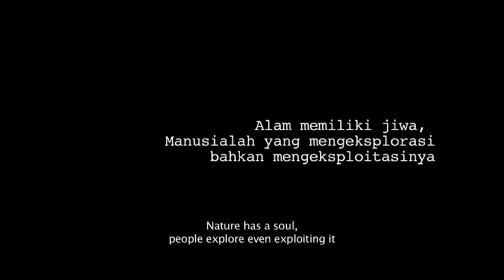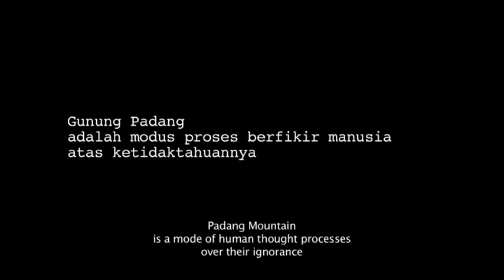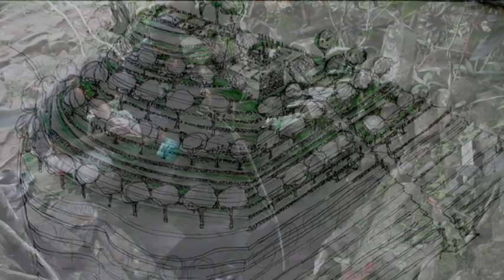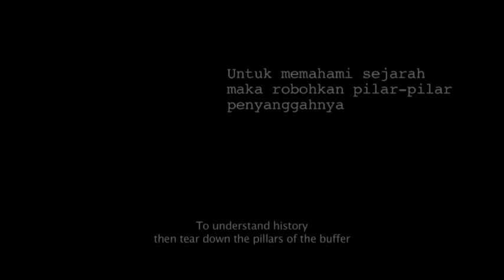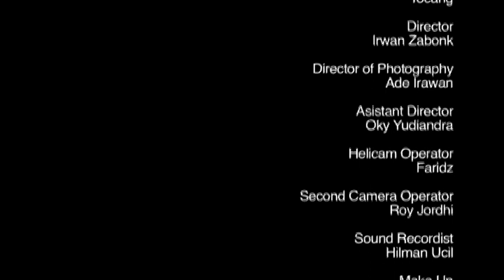Misteri Perabdaban Gunung Padang Cianjur Pasca Gempa Bumi || Indonesian Heritage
Situs Gunung Padang merupakan situs prasejarah peninggalan kebudayaan Megalitikum di Jawa Barat. Tepatnya berada di perbatasan Dusun Gunungpadang dan Panggulan, Desa Karyamukti, Kecamatan Campaka, Kabupaten Cianjur. Lokasi dapat dicapai 20 kilometer dari persimpangan kota kecamatan Warungkondang, di jalan antara Kota Kabupaten Cianjur dan Sukabumi. Luas kompleks utamanya kurang lebih 900 m², terletak pada ketinggian 885 m dpl, dan areal situs ini sekitar 3 ha, menjadikannya sebagai kompleks punden berundak terbesar di Asia Tenggara.

IPHEDIA - Gunung Padang Site (Mount Padang Site) from the prehistoric Megalithic culture in West Java, Indonesia, located on the border of Gunungpadang and Panggulan hamlets, Karyamukti Village, Campaka District, Cianjur Regency.

The area of ​​the main complex is approximately 900 m², located at an altitude of 885 m above sea level, and the area of ​​the site is around 3 ha, making it the largest terraced punden complex in Southeast Asia. It is estimated, the area of ​​the Gunung Padang Site has a height and area exceeding the Borobudur Temple and is older than the Giza Pyramid.

The Gunung Padang Site was first discovered in 1914 by Dutch invaders. The first report on the existence of this site was published in Rapporten van de Oudheidkundige Dienst (ROD, "Bulletin of the Antiquities") in 1914.

The location of the site is steep and difficult to reach. The complex is elongated, covering the surface of a hill bounded by a large square andesite stone lined. The site is surrounded by very deep valleys.

This place had previously been rescued by local residents. Residents consider it the place of King Siliwangi, king of Sunda, trying to build a palace overnight. Even though it has been aged, the rocks on the Gunung Padang Site seem to be neatly arranged and often nicknamed the Indonesian Macchu Picchu